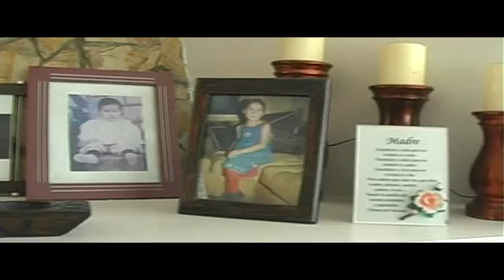EnFamiliaEc Miriam Ramón, marchista azuaya en nuestro segmento